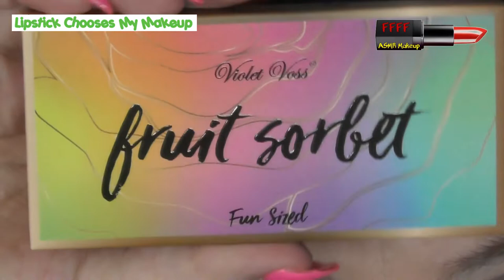My Lipstick Chooses My Makeup Collab | Episode 2 | with Anya Stamper | ASMR Makeup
Second round of the lipstick chooses my makeup collab with the lovely Anya, please remember to go watch her film after watching this one!

Sim me created by the wonderful Elle Loves Tea on YouTube.